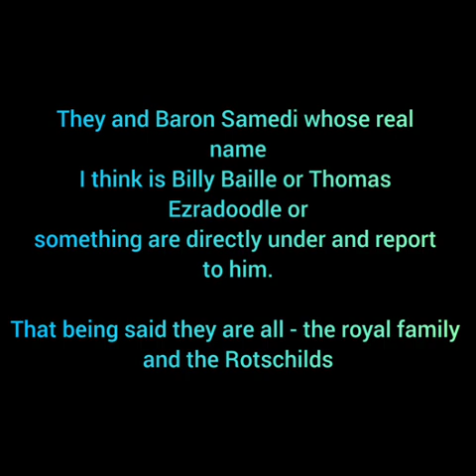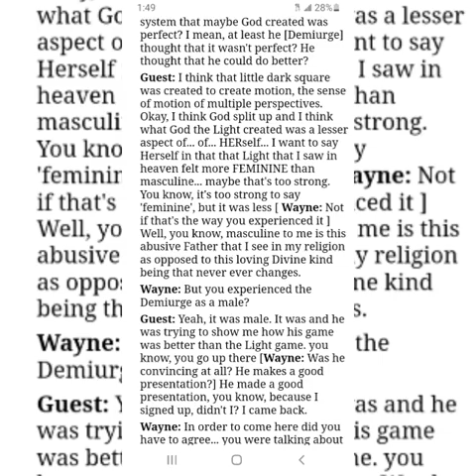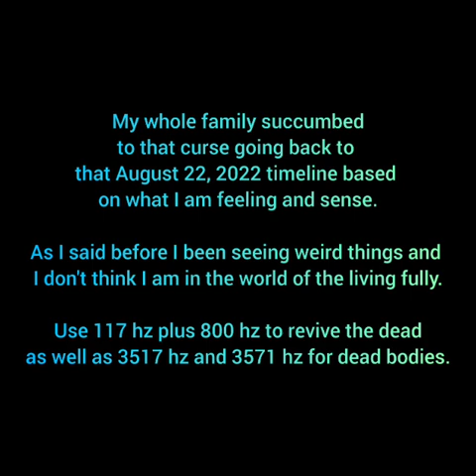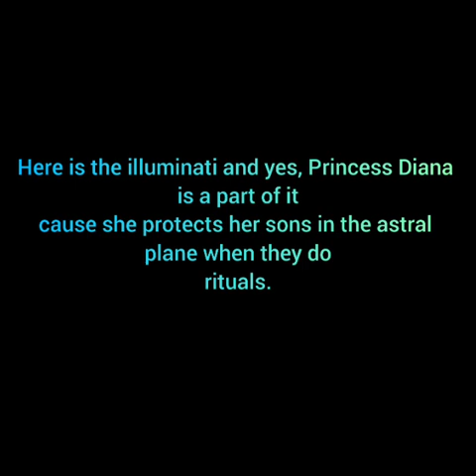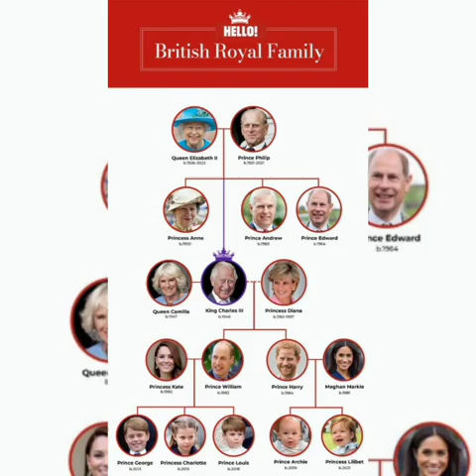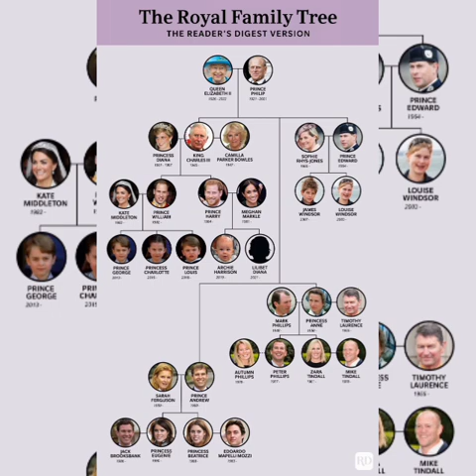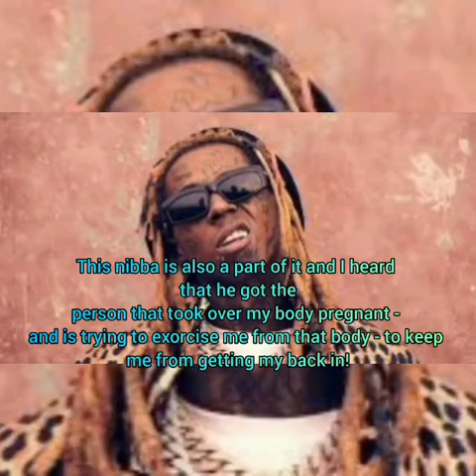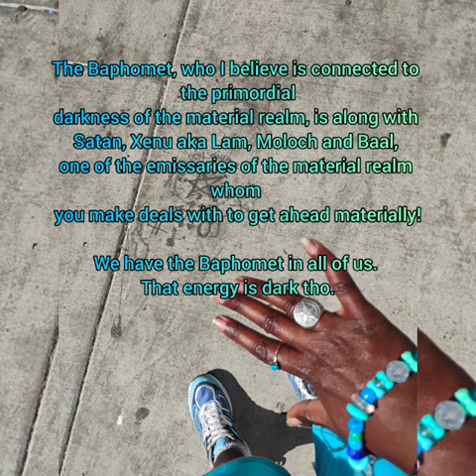Use 1248 hz Plus 2160 hz To Defeat The Illuminati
1248 hz is connected to God as a God level weapon

Hov by the way is an entity who is connected to The God as I learned during this curse